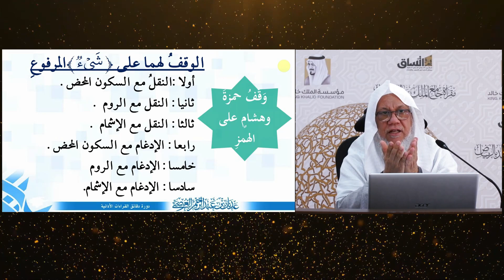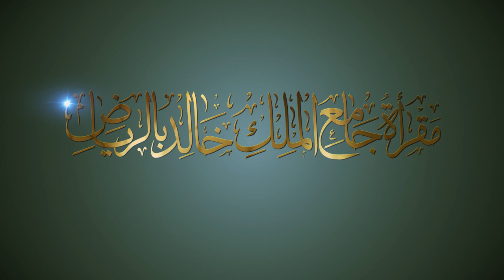(20)وقف حمزة وهشام على الهمز نحو (شيئ) |دقائق القراءات|تحبير الأداء|مع الشيخ المقرئ. عدنان العرضي